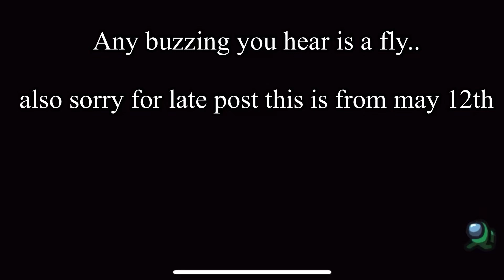Fast chaos jinx game!